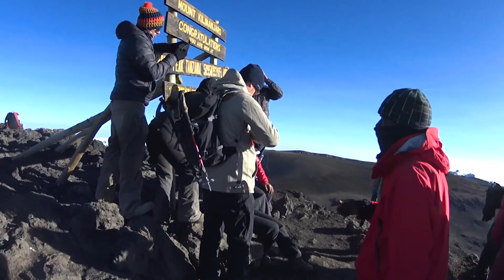Super Power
2016 was a world first; seeing 14 people fly from Mount Kilimanjaro’s true summit. We successfully completed this to donate to the charity, Wings of Kilimanjaro (WOK) to help Tanzanian families gain another school room at their existing Wings of Kilimanjaro Primary School and to provide fresh water to another village. I'm proud to say I was one of these people and here's my video, SuperPower to show our journey in 2016.
WOK is climbing and paragliding off the big Kili again this year in September. Please visit wingsofkilimanjaro.com to donate and help people receive these small things we take for granted.
This video is dedicated to the angel in the sky, Dianne Roche xx